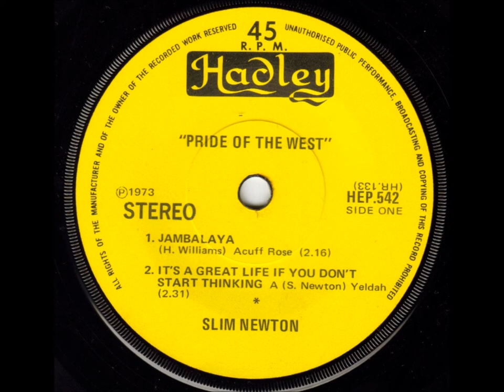Slim Newton - It's A Great Life If You Don't Start Thinking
By the time Slim Newton came to record his third Hadley EP, "Pride Of The West", he appears to run out of ways to milk the ol' Redback Spider!

After the runaway success of "Redback On The Toilet Seat", Slim's second EP continued in a similar vein, with the title "How Did The Redback Die?".

On this third release, though, Slim has avoided all mention of nasty arachnids..
...instead, he has recorded two Hank Williams classics, a Wilf Carter song...and, this track...the only one on the EP from Slim's own pen.

The EP was released in Australia in July 1973, catalogue # HEP542.
...this upload is from the original EP.